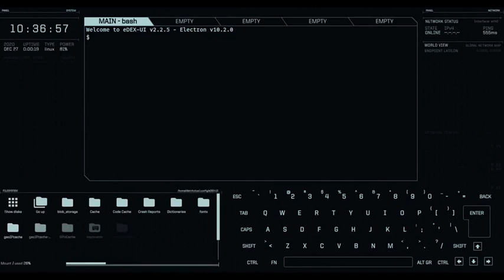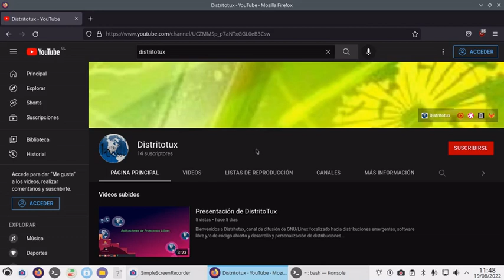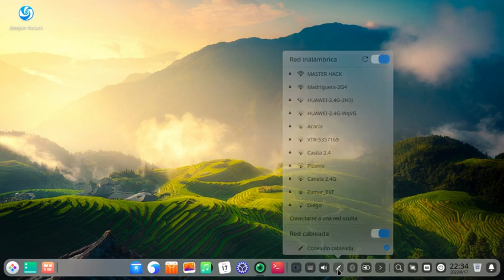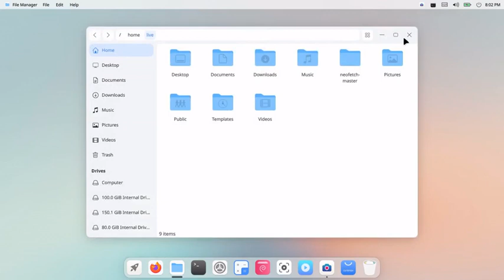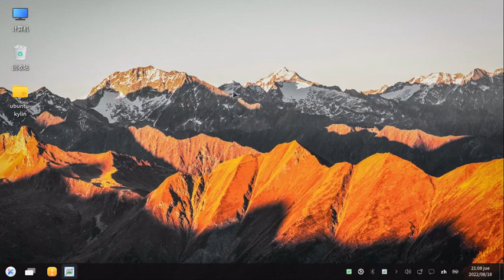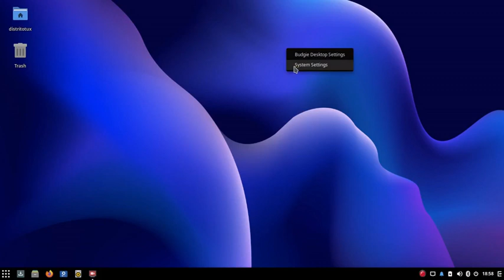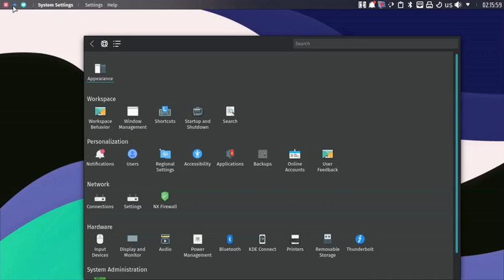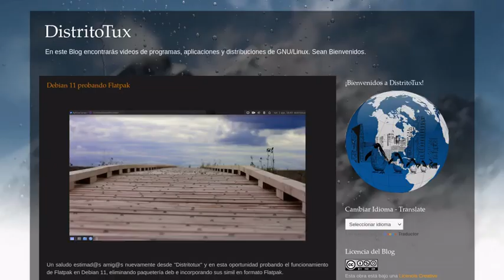Las Distribuciones GNU Linux más hermosas del ecosistema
Un saludo estimad@s amig@s nuevamente desde "Distritotux" y en esta oportunidad revisando las distribuciones GNU Linux más hermosas del ecosistema, ¿Cuál es la tuya?

Distribuciones:
01 - Deepin OS